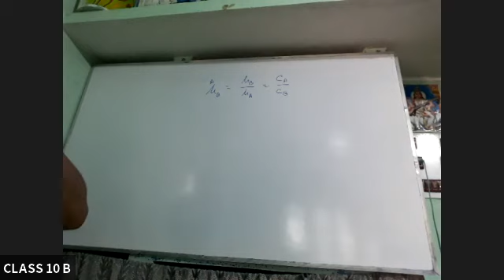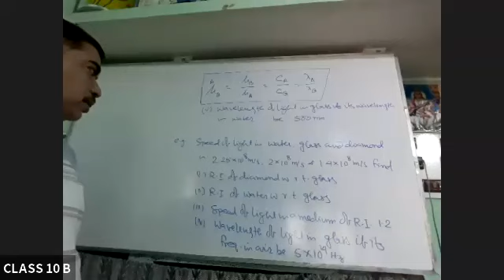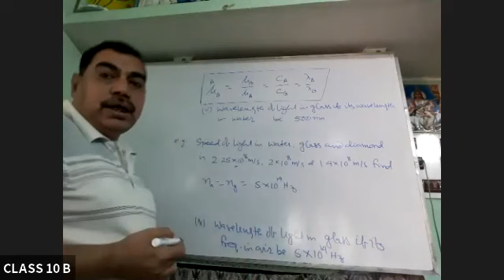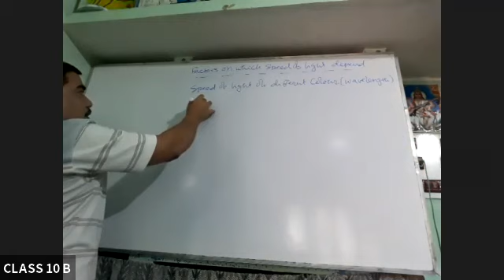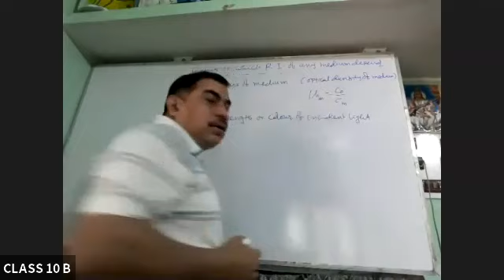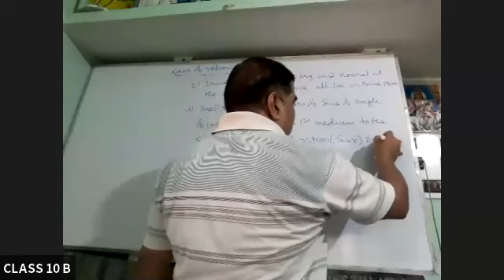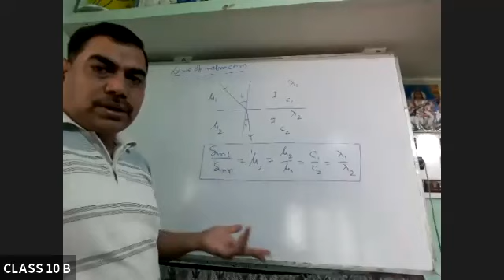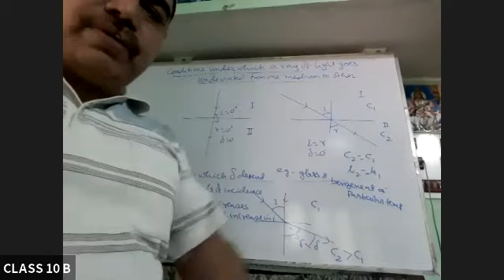Online class video of Refraction of light at plane surface class 10 part lll